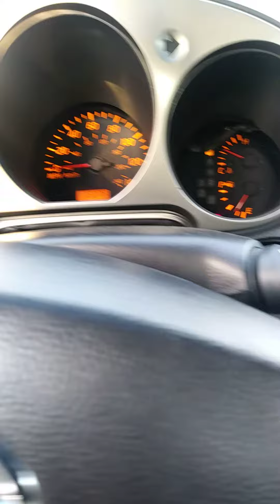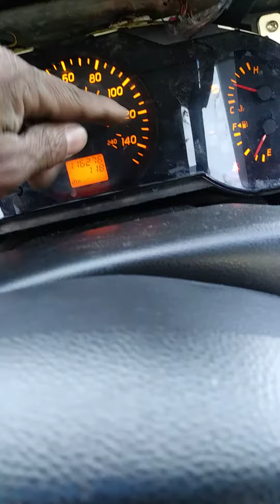2003 07 nissan altima how to remove dash panel to change light bulb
Esto es un Nissan Altima 2003 que puede ser hasta el 2007 aquí estoy explicando Cómo remover el Dash el tacómetro o el marca millas para cambiar la luz que están quemadas